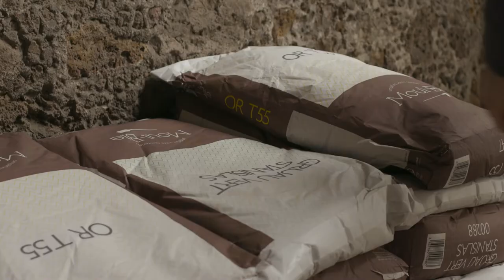Delifrance Corporate video 2018